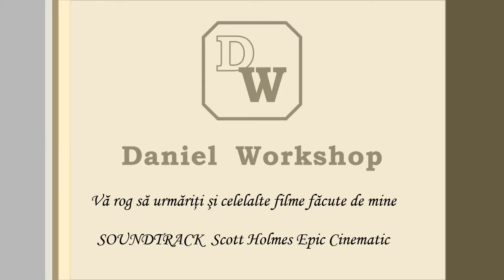Prezentare si teste minirindele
Azi fac o prezentare a minirindelelor pe care le produc eu.

Am de vânzare pietre de ascuţit, stropuri şi ceară abrazivă pe care le găsiti aici